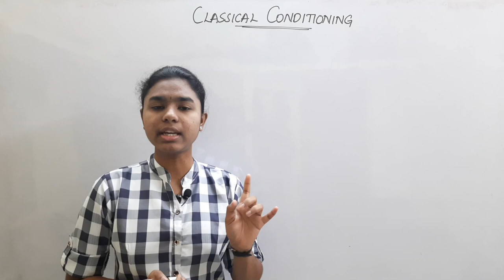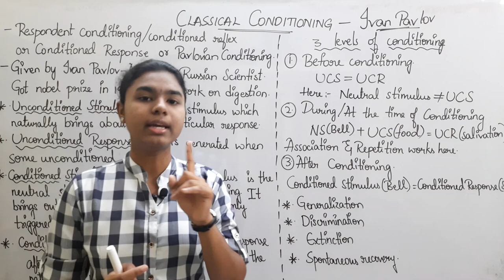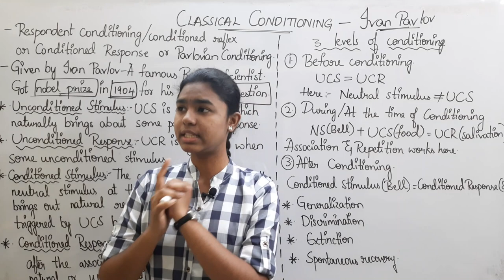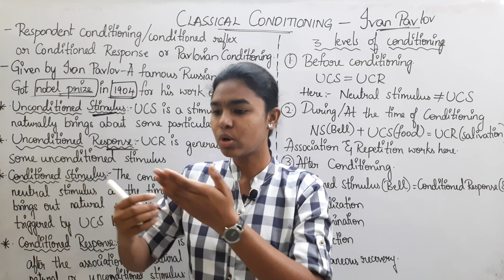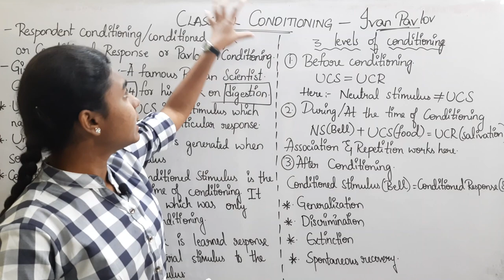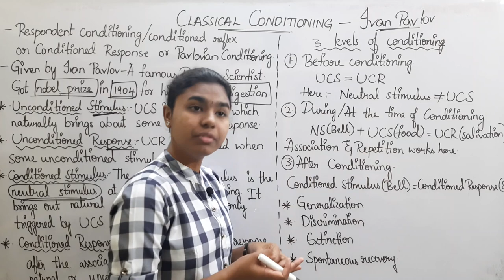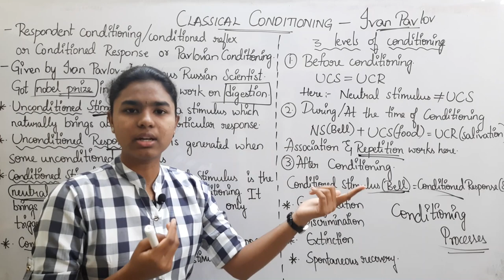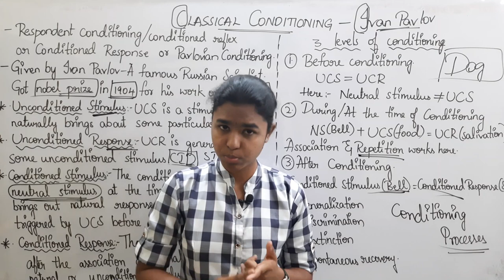Pavlov's Classical Conditioning Theory of Learning | CDP | Ctet 2021 | Ctet Paper 1&2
pavlov's classical conditioning theory of learning
child development and pedagogy
ctet telugu | ctet 2021
ctet paper 1 & 2